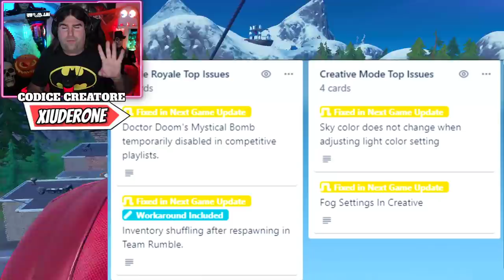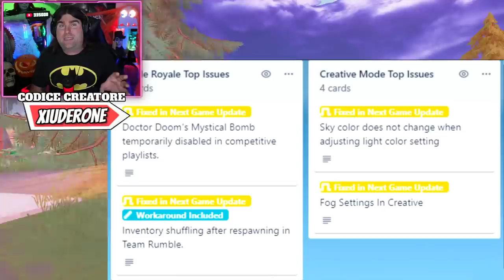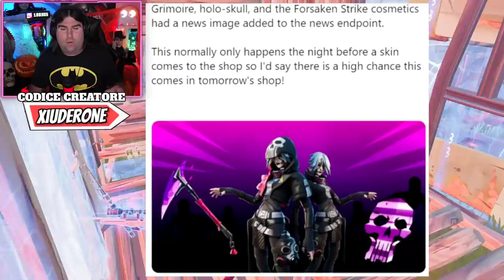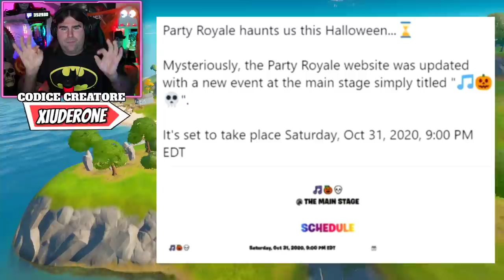SKIN IN REGALO AL CONCERTO SEGRETO NEL PARTY ROYALE! (FORTNITE NEWS)